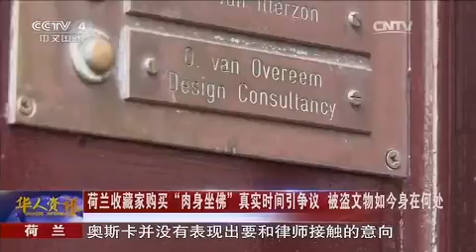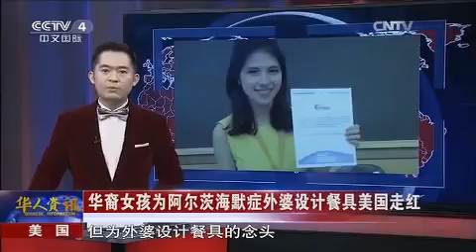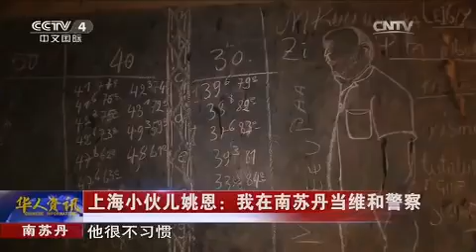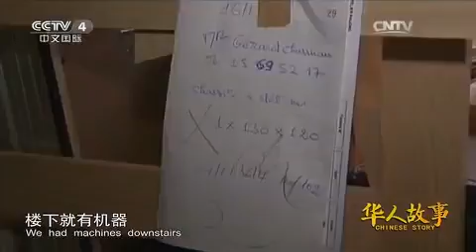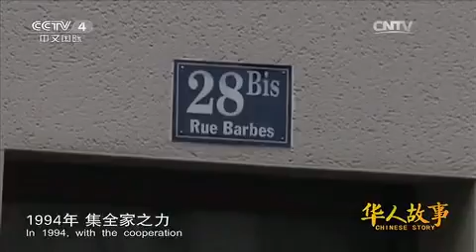20151230 华人世界